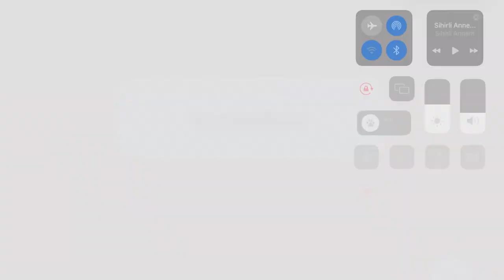Toca Boca Life World - İşe Başlıyorum 4